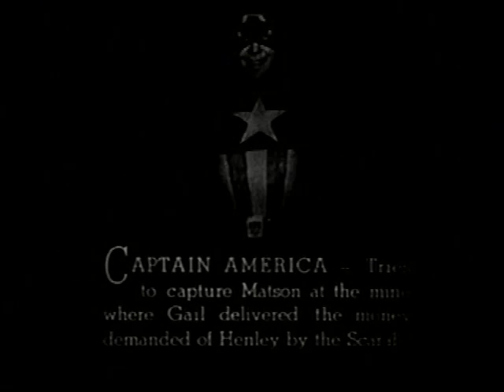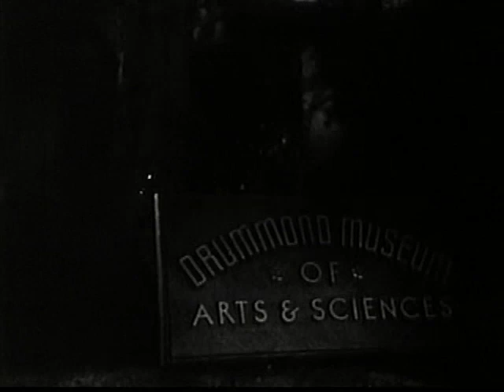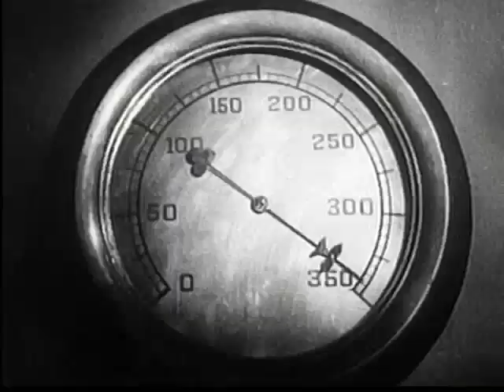Chapter 7: Wholesale Destruction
Superhero Captain America battles the evil forces of the arch-villain called The Scarab, who poisons his enemies and steals a secret device capable of destroying buildings by sound vibrations.